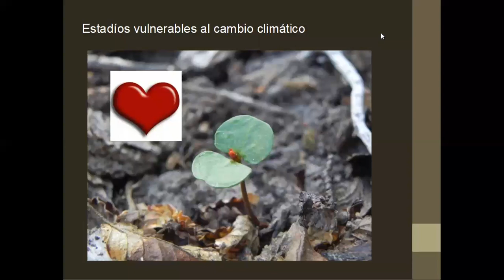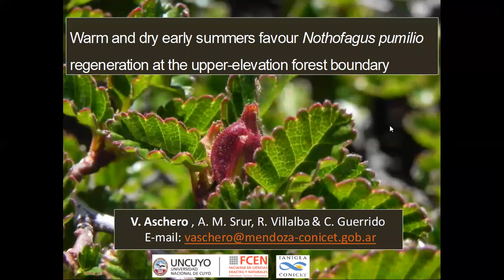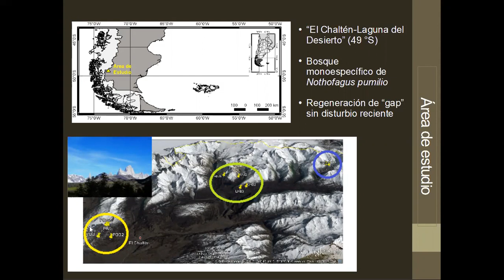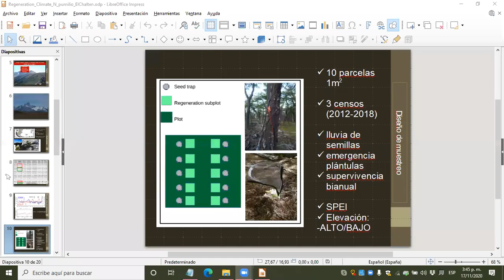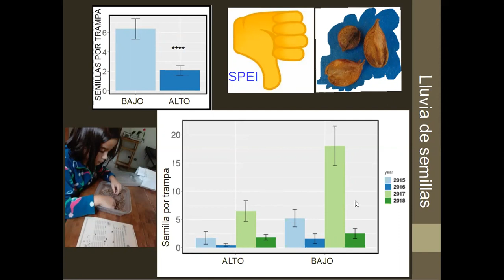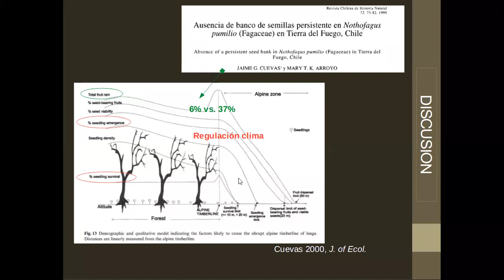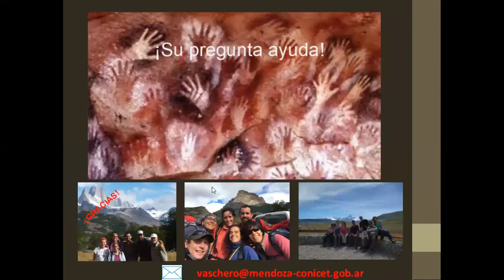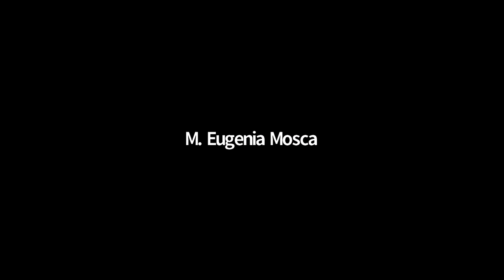Seminarios del Lab. de Dendrocronología e Historia Ambiental. Aschero, Srur, Villalba & Guerrido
Los eventos climáticos extremos en los Andes afectarán la dinámica de los bosques patagónicos.
Estos cambios ambientales pueden alterar diferentemente la probabilidad de establecimiento de Nothofagus pumilio en elevaciones opuestas en su rango de distribución. Nuestros resultados destacan los efectos positivos de las anomalías climáticas cálidas en el reclutamiento y la supervivencia de las plántulas de N. pumilio con el aumento de la altitud.